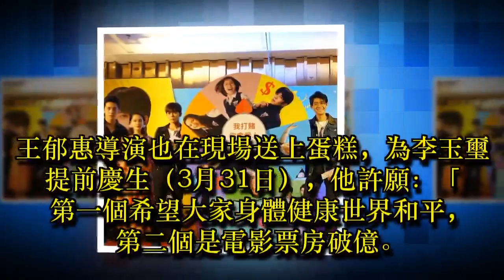票房破億李玉璽全裸 畢書盡也要脫